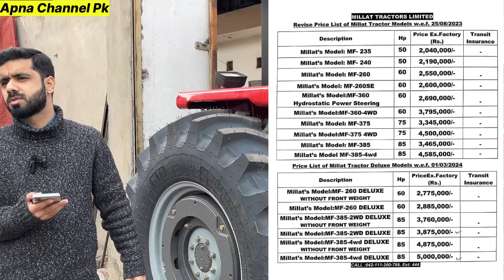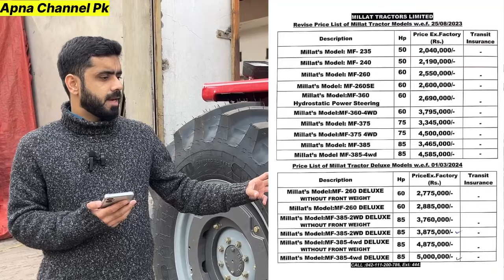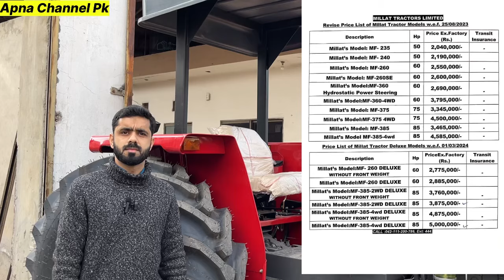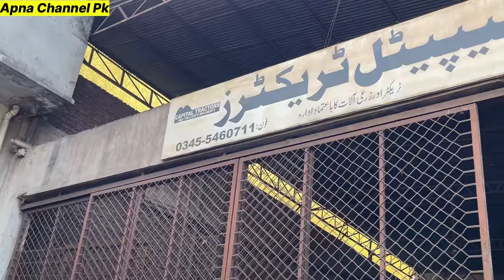ملت فیکٹری نے اپنی نئی ریٹ لسٹ جاری کردی،ڈیلکس ماڈلز میں جدید ٹیکنالوجی کی ڈمپر پلیٹ اور بہت کچھہ